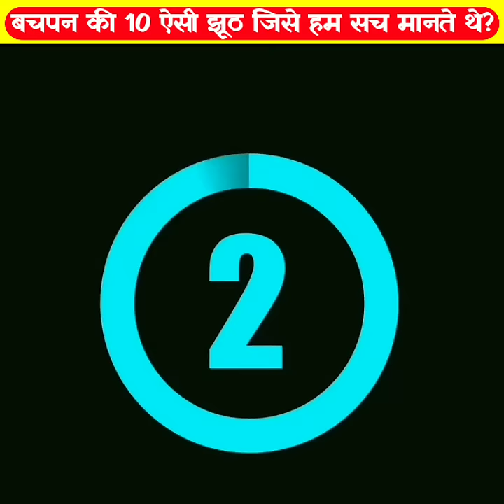बचपन की 10 ऐसी झूठ जिसे हम सच मानते थे 😂😂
childhood lies we used to believe

Credit :- 👇
[ Photo, Video ]  - Pixabay & Pixel